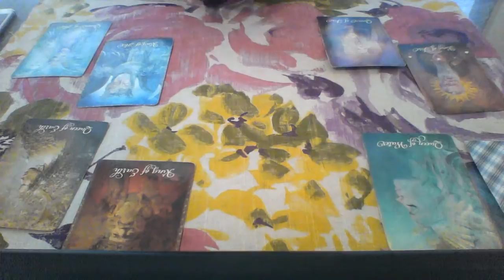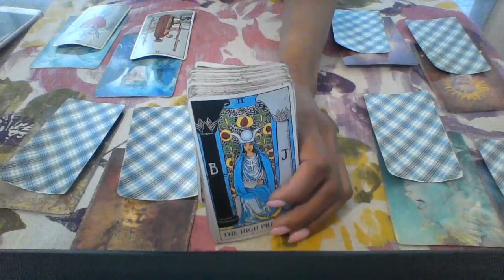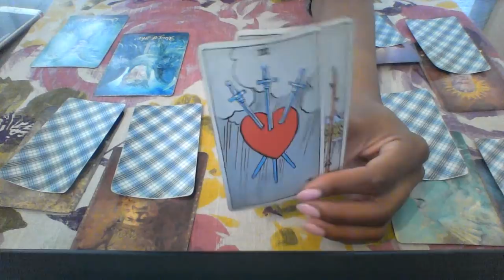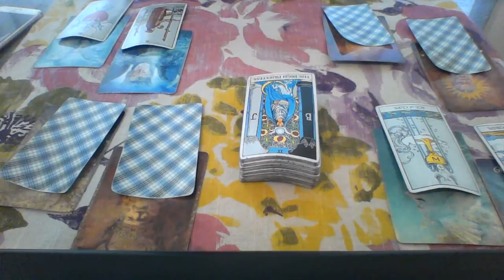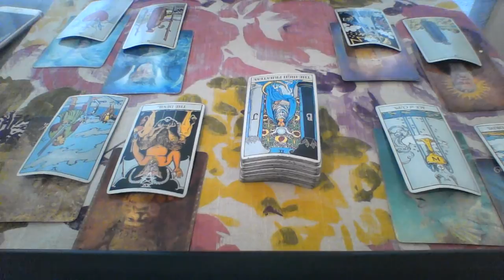VIRGO JUL AUG 2018 TOXICITY AND LIES MUST GO!